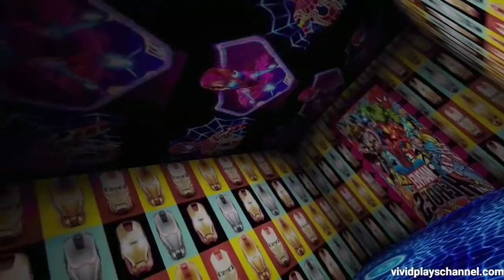Granny Chapter Two In Iron Man Suit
These old couple looks cool in Iron Man suit though.